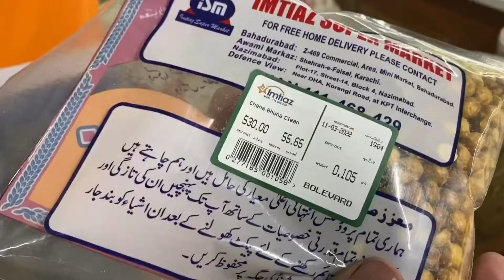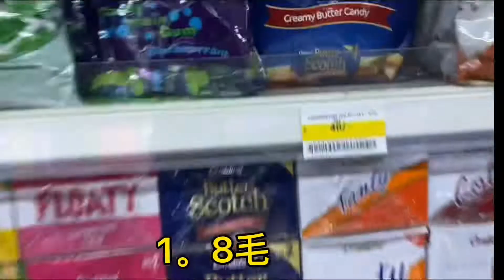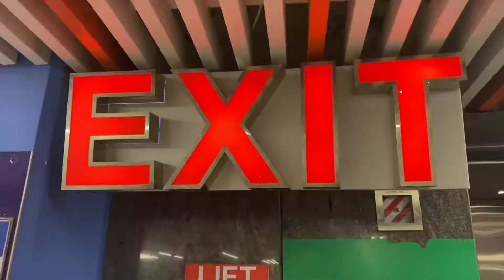Pakistan food cheaper than china || Speaking chinese challenge